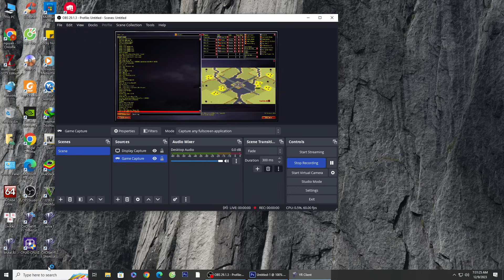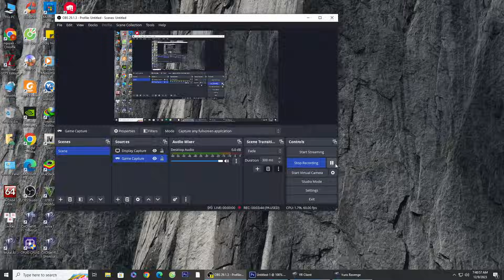Red Alert 2 | Extra Hard Ai | 7 vs 1 | Rush tho middle